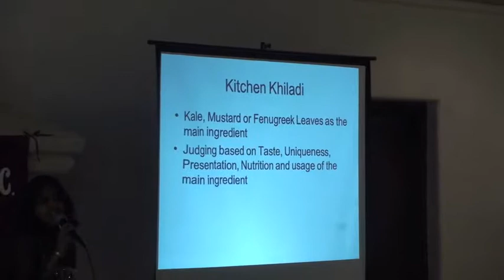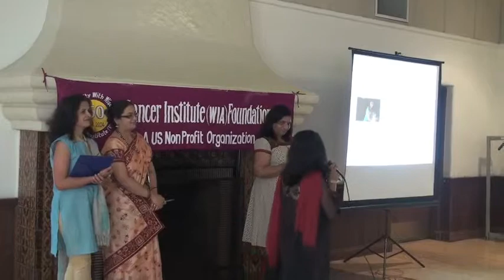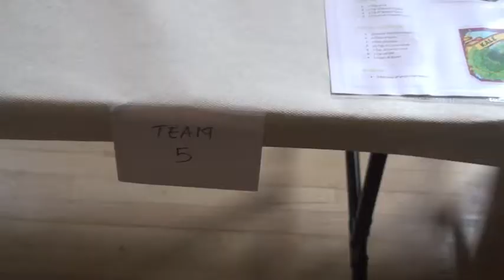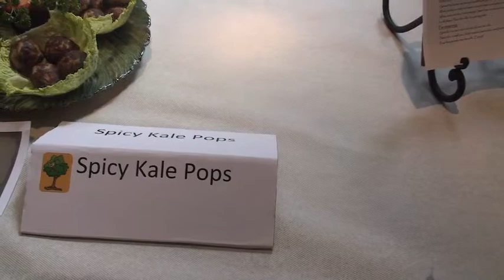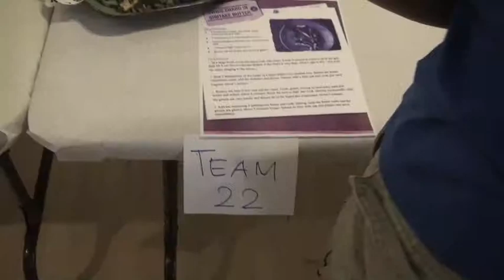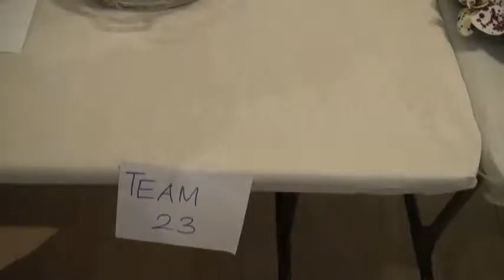CIF Kitchen Khiladi 2013 Audition Round